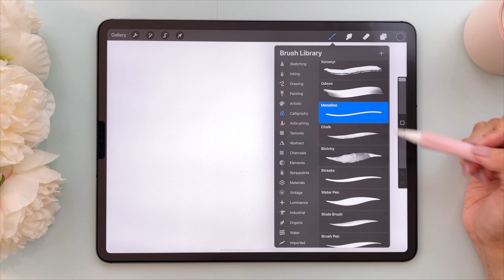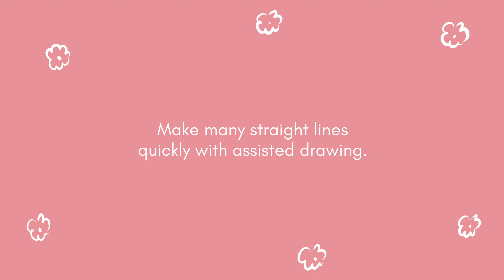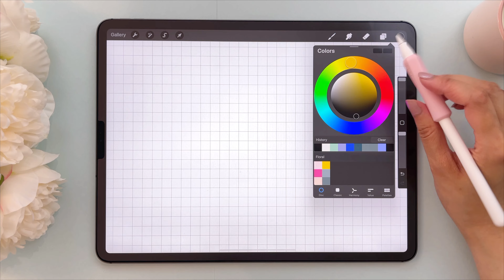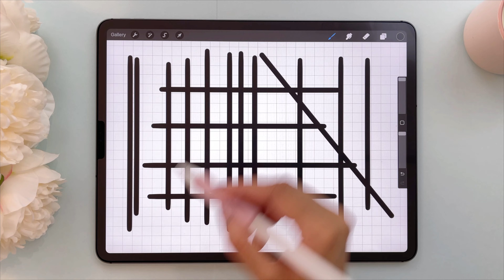How to make a straight line in PROCREATE// 2 easy ways!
In today's Procreate basics video for beginners, I will walk you through how to make perfectly straight lines in Procreate. I will show you two different methods.

Cheers,
Kendi

*ABOUT ME*

Hello and welcome to Color with Kendi! 😁

I’m Ria, but I go by the artist name Kendi. I’m a YouTuber and Procreate artist based in Canada.

My YouTube channel, Color with Kendi, is my space to share fun and easy-to-follow Procreate art tutorials and tips for beginner and intermediate artists.

My educational background is in nutrition, food engineering and chemical engineering. I’ve always loved art, but struggled to make it a lasting hobby until I discovered digital art in 2020. Since then, I’ve been utterly obsessed with the app, Procreate, and you’ll find me painting and sketching daily on my iPad.

Art has brought so much joy and peace to my life and I want to share that joy with YOU. Color with Kendi is my space to do that.

Currently, I make art tutorials on YouTube. My focus is on digital art made in Procreate, but since my earlier art experience was with traditional media such as watercolor and gouache, you’ll find that my digital art has more of a traditional media vibe.

I also make custom Procreate brushes that are inspired by traditional media such as watercolor, gouache, ink, pencils and more. You can find those in my brushes shop

My goal is to share content and products that can help you make art a lasting hobby that brings you joy!

*How did I come up with the name Color with Kendi?*

I started my digital art journey just a few months after adopting my younger cat, Kendi. He’s always around me and has been my “art buddy” since the day I started painting in Procreate. So in a sense I was always “coloring with Kendi”. That’s where the name for the channel was born and I wanted to use Kendi as my artist name to honor my cat.

*COMMENT POLICY*

Thank you for stopping by and considering leaving a comment. I welcome comments and constructive, polite feedback.

Please keep comments respectful and about the topic on hand.  Any rude and irrelevant comments will be removed by my moderators. Be kind and thoughtful - the world needs more of that.